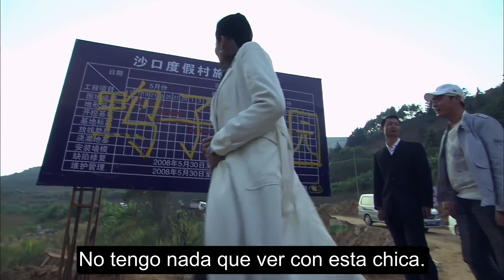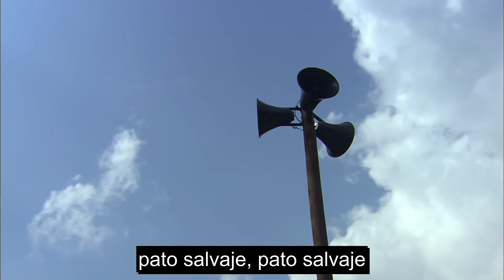【Español Sub】mi novia atrevida-02| doramas en español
🌟Etiqueta :Dramas chinos, Romance, Dramas españoles, Matrimonio oculto

🌟Sinopsis ：
Hace veinte años, Zhou Liqin abandonó a su hija recién nacida para irse al extranjero a divorciarse. Veinte años después, vino al continente a buscar a su hija. Después de no verla durante muchos años, su hija se ha convertido en una loca campesina rústica y malhablada, apodada Wild Duck.
Zhou Liqin soportó un gran sufrimiento y quería reformar a su hija, pero Zhou Liqin no esperaba que su hija tuviera sus propios principios de vida. Le pidió a Zhou Liqin que le diera un hogar completo y que se casara con sus padres biológicos que ya tenían un hogar. La solicitud del pato salvaje parecía razonable, pero era inaceptable para todos. El pato salvaje puso patas arriba a las dos familias, y él fue el más herido en esta guerra.
Al final, Wild Duck decidió no reconocer a Zhou Liqin y aún quería vivir solo y dejar que los demás a su alrededor regresaran a una vida pacífica. Ye Duck se enamora del conductor de Zhou Liqin, Yang Shun, Ye Duck y Yang Shun están a punto de casarse y ella quiere comenzar una nueva vida propia.